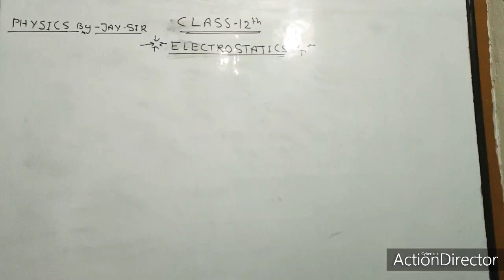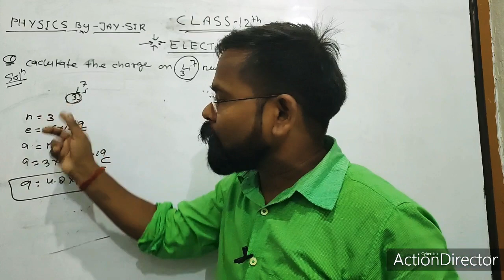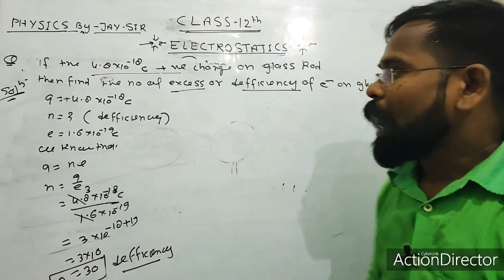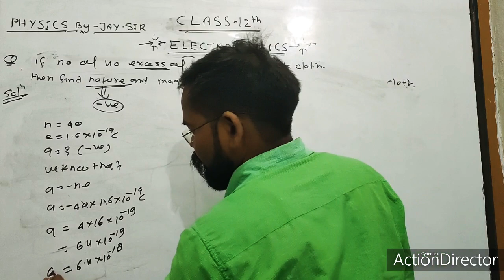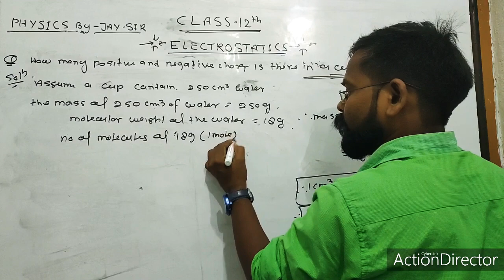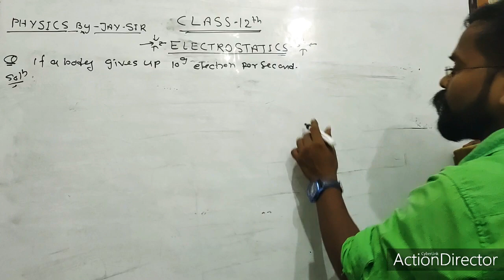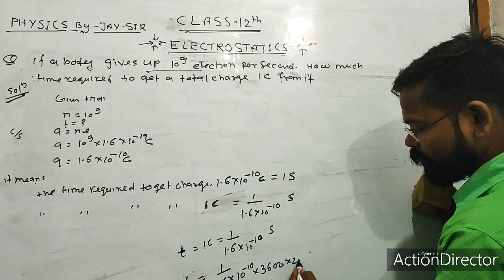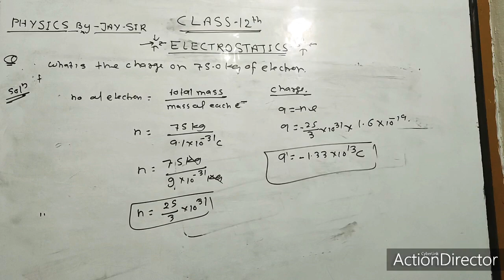Class 12 problems related to the quantization of charge, lecture-5 by jay sir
Comment me, your hard topic I'll explain it easily